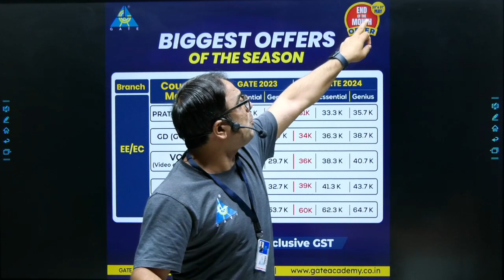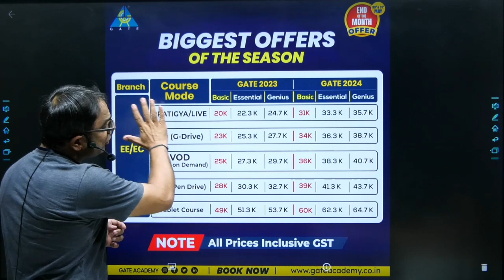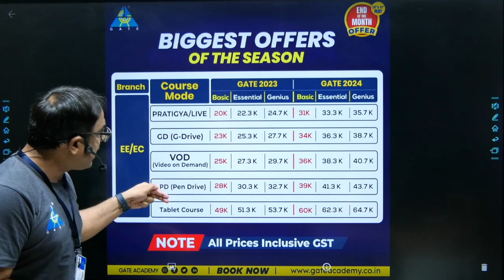Complete details of End of Month offer (30th and 31st May) in 2 minutes